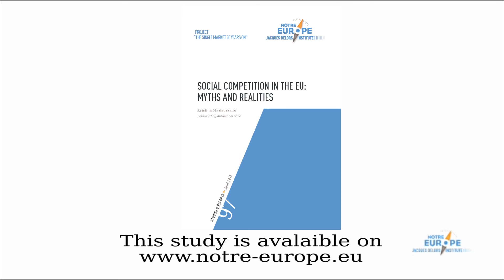What were the main findings of the study "Social Competition in the EU: Myths and Realities" ?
K.Maslauskaite, Research Fellow at Notre Europe - Jacques Delors Institute, presents the study "Social Competition in the EU: Myths and Realities". This study aims at providing a global analysis of the various existing components of social competition in the EU in order to see whether the differences between member states leave enough space to generate a generalised "social dumping".